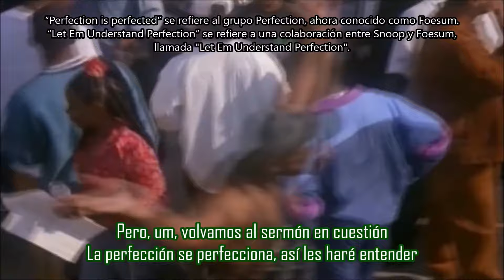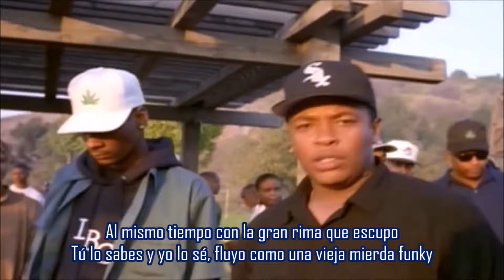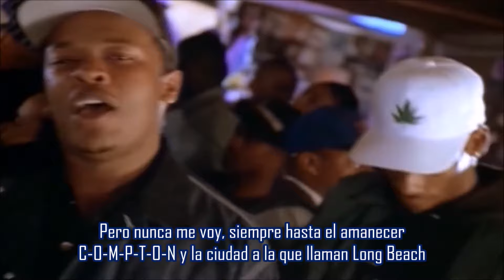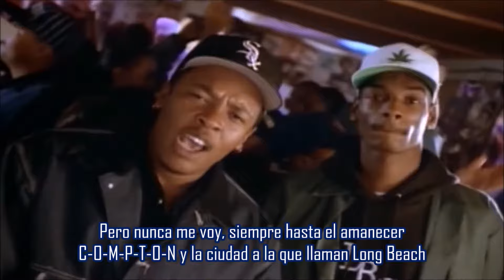Nuthin’ But a “G” Thang - Dr. Dre ft Snoop Dogg | Subtitulada en español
Canción: Nuthin’ But a “G” Thang
Artista: Dr. Dre ft Snoop Dogg
Producción: Dr. Dre
Album: The Chronic
Año: 1992
“Nuthin 'But a' G 'Thang” fue el sencillo principal del álbum debut en solitario de Dr. Dre, The Chronic, y destacó la interpretación de Snoop Doggy Dogg luego de su primera colaboración, “Deep Cover”, que se lanzó unos meses antes. El beat se basa en un sample de la pista de 1975 de Leon Haywood "I Want'a Do Something Freaky To You". Dr. Dre también dirigió el video musical, que presenta cameos de Daz, Warren G y The DOC.
“Nuthin 'But a' G 'Thang” es considerada una de las mejores canciones de hip-hop de todos los tiempos. El sencillo alcanzó el estado de platino después de que alcanzó el puesto # 2 en el Billboard Hot 100 y encabezó las listas de Hot Rap Songs y Hot R & B / Hip-Hop Songs. En 1994, la canción fue nominada a un premio Grammy en la categoría de Mejor interpretación de rap por un dúo o grupo. Se clasificó # 427 de Rolling Stone lista de las 500 mejores canciones de todos los tiempos, presentado en el Salón de la Fama del Rock and Roll y nombrada como la más grande canción de rap de los años 90 por la revista XXL.
El músico Colin Wolfe habló sobre cómo se formó la canción :
Creo que Warren G. trajo el sample de Leon Haywood para 'Nuthin' but a 'G' Thang'. De hecho, fui el primero en escuchar la letra de la canción. Snoop estaba en la cárcel y solía llamar a la casa. Levanté una vez y Snoop dijo: 'Oye, acabo de escribir este rap llamado' G 'Thang'. Escuchalo, dime si crees que a Dre le va a gustar. Me lo rapeó y dije: '¡Mierda, sí!' Tuvimos que grabar esa canción tres veces diferentes, creo que una vez la cinta se dejó en el auto y se estropeó. En otra ocasión, se borró accidentalmente. El único instrumento en vivo era yo tocando la parte de cuerda [sintetizador] y el bajo en vivo. Dre agregó un 808 al kick para hacerlo más fuerte.

En una entrevista con DJ Big Boy, Dre habló sobre la historia detrás de la canción:
La versión original de 'Nuthin' but a 'G' Thang 'fue hecha para una canción de Boz Scagg , no recuerdo el nombre de la canción. Pero Snoop estaba en la cárcel y realmente quería que se hiciera este demo...
Entonces llamó y pegué el auricular del teléfono al micrófono. Puedes escuchar los sonidos de la cárcel en la parte de atrás y todo. Él dice '1, 2', todo eso. Esa fue la versión original. Estaba en la casa de mi madre, revisando discos, y encontré el sample de Leon Haywood, 'I Want'a Do Something Freaky to You' y pensé que sería una mejor pista de base. Así que retiré eso, grabé la pista, Snoop salió y acabamos de grabar esta canción en mi casa. Era un dormitorio que convertí en estudio en mi casa. De ahí surgió la primera mitad de The Chronic ...
Lo toqué en una fiesta en casa y todos querían que lo rebobinara y siguiera tocándolo. Fue entonces cuando supe que era especial ".

Los versos de esta canción fueron coescritos por DOC y Snoop. DOC cuenta la historia de cómo se escribieron las letras en una entrevista para LA Weekly:
Cuando se creó '' G 'Thang', yo vivía en Agoura Hills, y Snoop y Warren G vivían conmigo. En 1990, Snoop y yo llevamos el beat a diferentes partes de la casa para escribir. Snoop subió, yo me quedé abajo y volvimos a encontrarnos en una hora. Cuando bajó las escaleras, le dije: 'Tomemos esta pieza y pongámosla aquí ... Esto realmente no funciona allí'. Era realmente como un rompecabezas. Y luego dije: 'Para la última línea del verso de Dre, pongamos mi nombre allí', porque de lo contrario no podría estar en la canción. Por eso Dre dice: Como mi negro DOC / Nadie puede hacerlo mejor.
 Complex nombró el primer verso de Snoop como el mejor verso de un feat de todos los tiempos en 2013. Por el contrario la línea del último verso de Dre donde dice "Never let me slip, 'cause if I slip, then I'm slippin'" es considerada una de las peores líneas de rap.